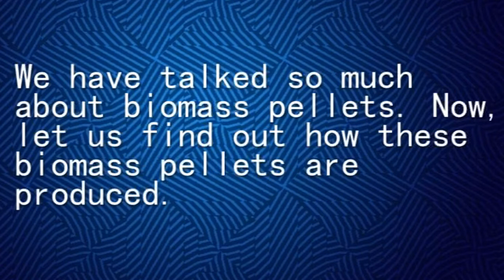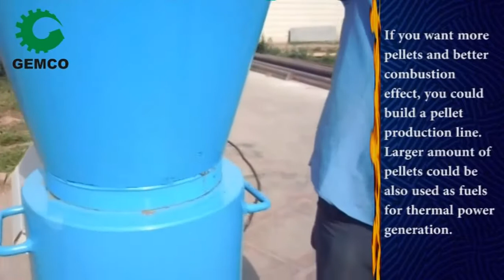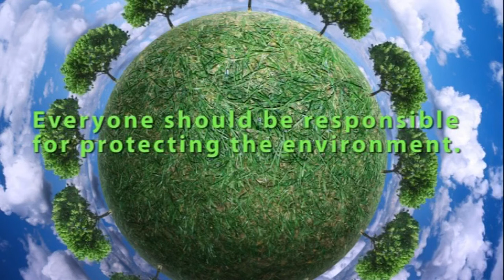How To Make Pellets With Pellet Machine, Biomass Energy, Environmental Protection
Environmental pollution is an imminent threat to the whole world. If there are more pellet factories, pellets will gradually replace current fossil fuels, and our environment will become much cleaner.